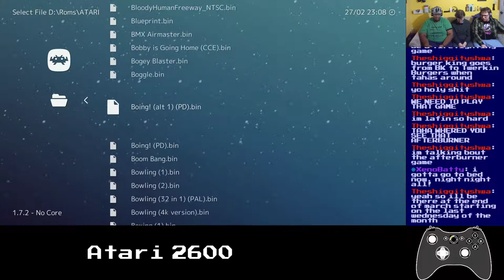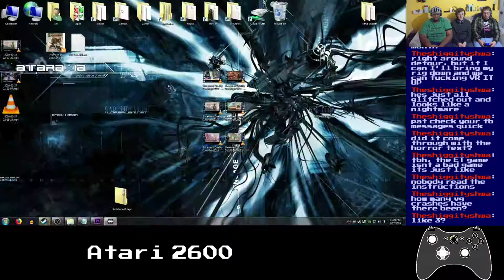Basement Quality - Atari 2600 (Part 2/2)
Pat, Nathan, and Taha get the  Chungus

Twerkin' Burgers